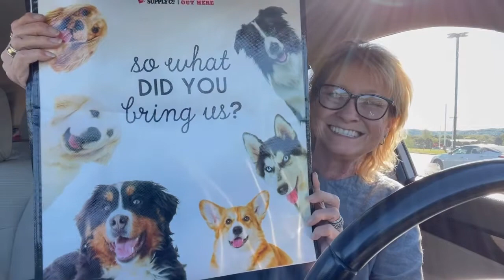Early morning car Vlog/ Tractor Supply finds